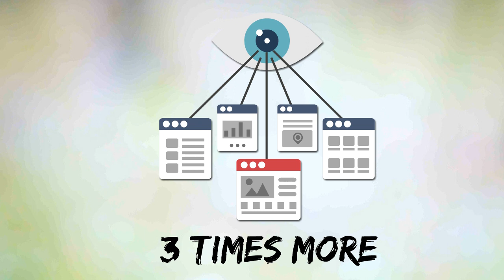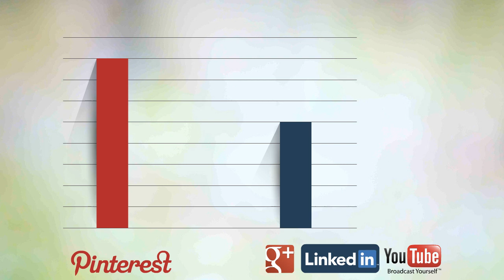The Importance of Visual Content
Visual Contents are contents involving the use of projected or displayed pictures, charts, maps, models, etc. for education and informative purposes.
It is an important way to power up your communications, level up your social media, and boost traffic.

Did you know that:

90% of information transmitted to the brain is visual?

- The brain processes visual information 600,000 times faster than text.
- 40% of people understand visual information better than just plain text.
- 46% of people look into a company’s website design to judge its credibility.
- Posts with info graphics have an average of 12% traffic growth compared to those without any visual elements.
- Posts with videos attract 3 times more inbound links than plain texts post.
- An average of 700 Youtube videos are shared on twitter every MINUTE.
- Pinterest accounted for 3.6 % of all referral traffic last 2012, more than Google+, Youtube, and LinkedIn combined.
- Facebook Image posts gather more activities than texts, videos, and links.
- Virtual audience spends 100% more time on web pages with videos on them.
- Consumers who watch product videos are 80% more likely to buy the product.

Remember: Always keep on board with your company’s brand and message and do not post unrelated visual contents.